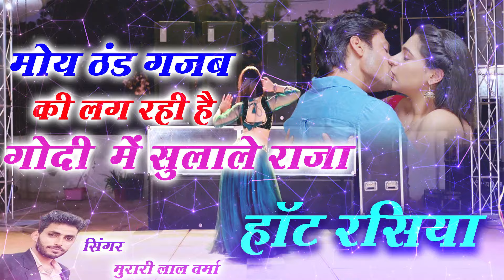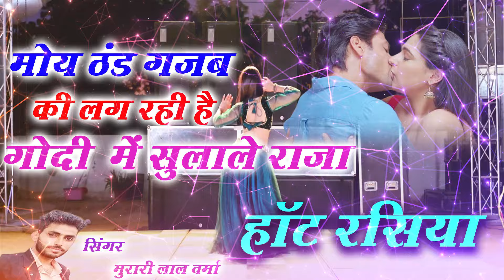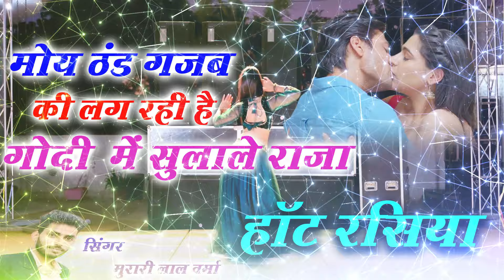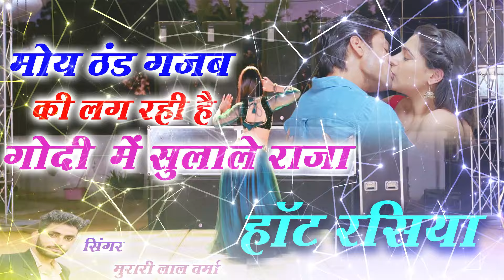गन्दा रसिया || मोये ठंड गजब की लग रही है गोदी में उठा ले राजा || New Hot Rasiya || Murari Lal Verma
Song : Moye Tand Gajab Ki Lag Rahi jodime Utale Raja

Singer : Murari Lal Verma